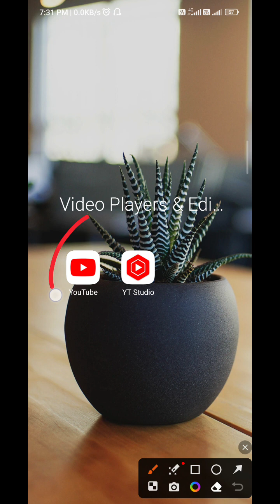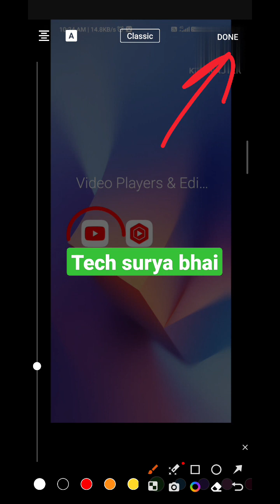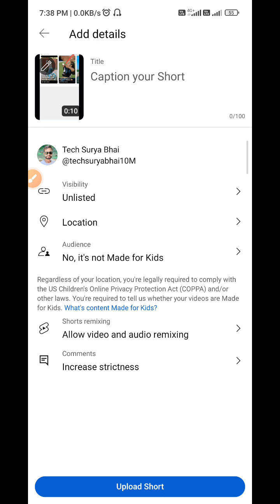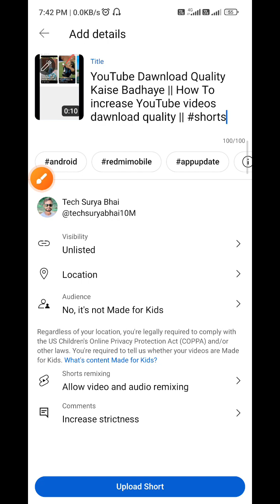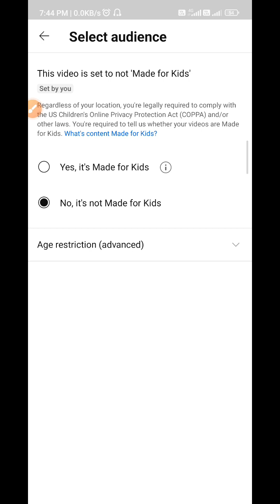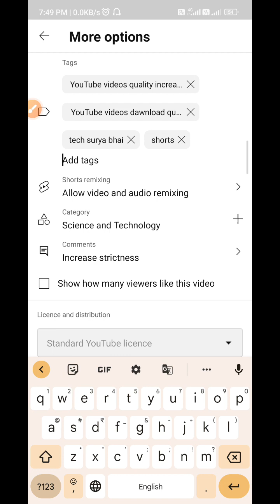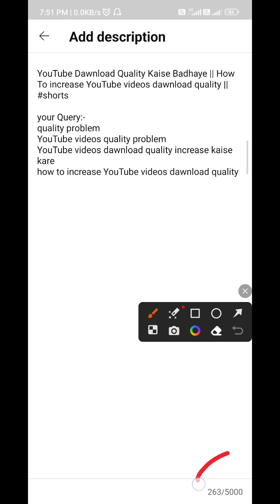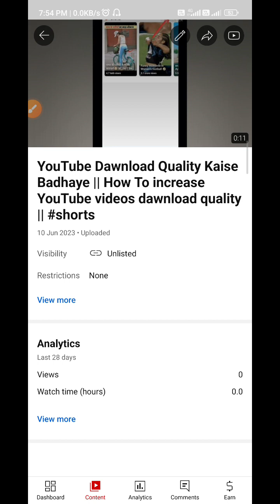YouTube Pe Shorts videos kaise upload kare || Shorts videos viral kaise kare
your Query.
how to upload shorts videos in YouTube
videos ko viral kaise kare
YouTube PE videos dalne ka saho tarika
YouTube PE videos upload kaise kare
YouTube videos pe views nahi ja raha hai
YouTube par video kaise dalte hai
YouTube per video kaise dalte hai
YouTube par video kaise upload karte hai
YouTube par kaise videos dale
YouTube me video dalne ka sahi tarika kya hai